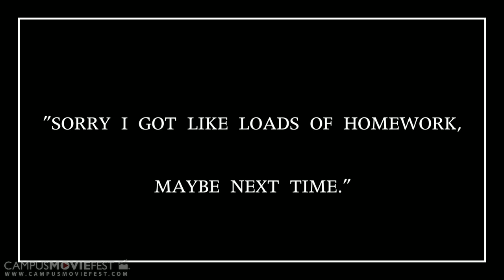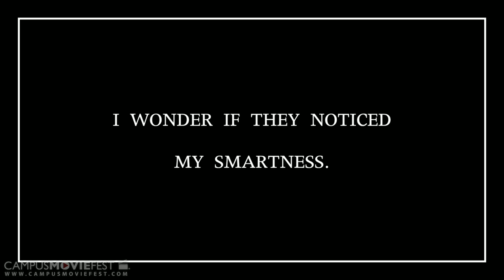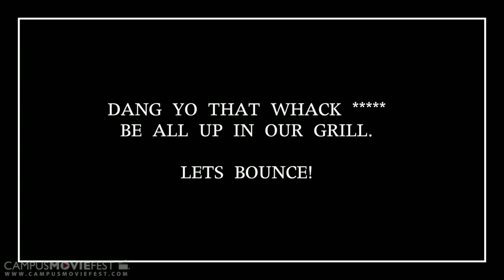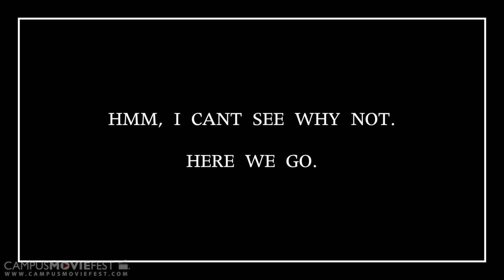How Not to Get a Girl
Created by Jonathan To's Crew at Rowan University in 2014 as part of Campus MovieFest, the world's largest student film festival.

How Not to Get a Girl Cast & Crew :
Jonathan To - Captain
with